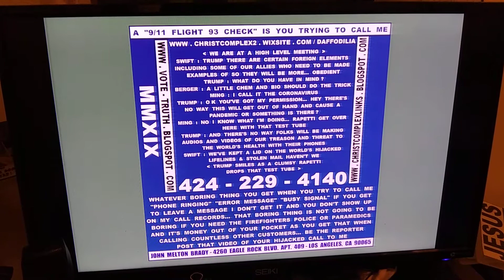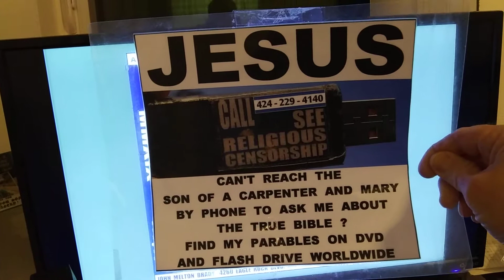PB PARABLE BITE... TRUMP'S CORONAVIRUS PHONEGATE... 9/11 FLIGHT 93 CHECK & POST